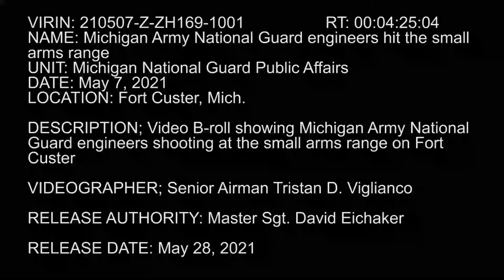Michigan Army National Guard engineers hit the shooting range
FORT CUSTER, MI, UNITED STATES
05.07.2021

Video B-roll showing Michigan Army National Guard engineers shooting at the small arms range on Fort Custer, Michigan May 7, 2021

Film Credits: Video by Senior Airman Tristan Viglianco

small arms
Michigan National Guard
Fort Custer